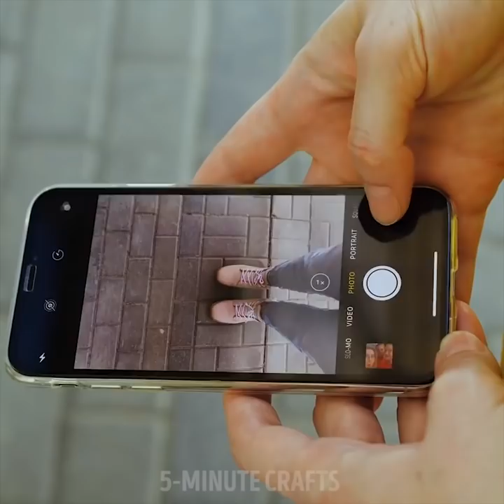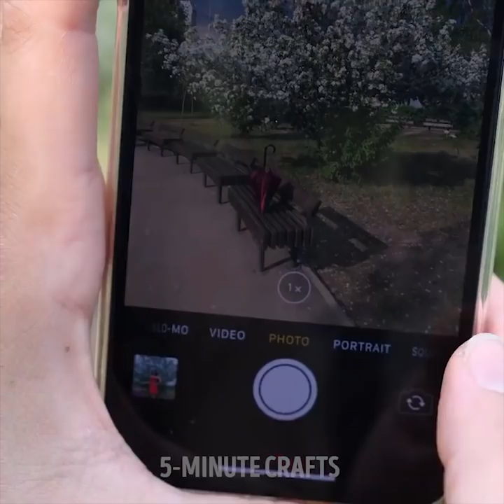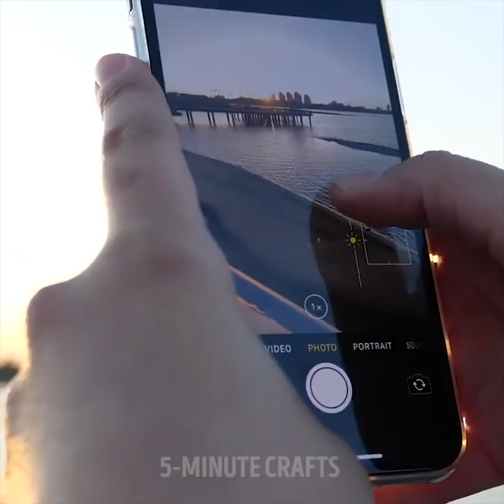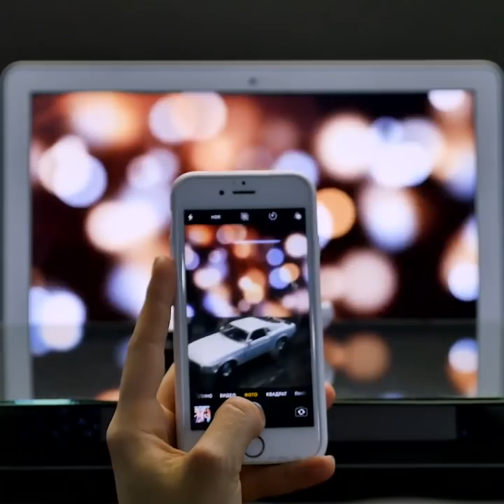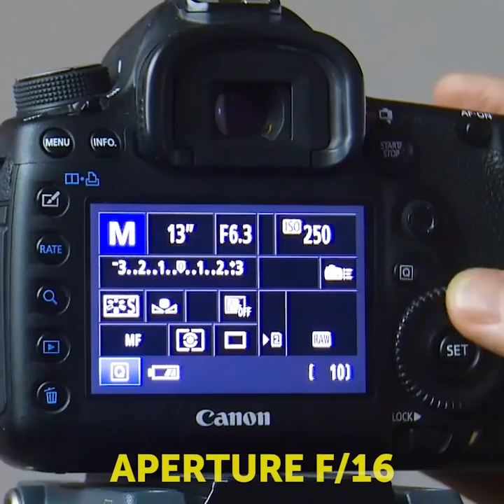46 CREATIVE HACKS FOR THE PERFECT PHOTOS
Timestamps

00:01 Glittery photo hack
02:40 Water trick
05:24 Rainbow hack